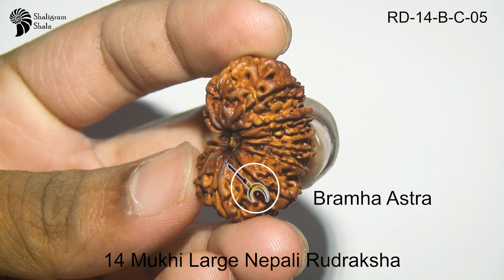14 Mukhi Large Nepali Rudraksha (RD-14-B-C-05)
14 Mukhi: Enhance Willpower, balance of mind, strength & courage, Symbolizes excellence, victory & success
Ruling God: Hanuman
Ruling Planet: Mars
Mantra: Om Namah Shivaye

14 face Rudraksha brings success & help you accomplish your goals in life. It improves bone and Muscle health. 14 Mukhi Rudraksha beads, popularly known as the "Deva Mani" or "Bead of the Gods," are brought by Shaligram Shala Center. This promotes mental tranquilly and strengthens intuition. We provide a range of premium natural Nepali beads. The intuition of the wearer works to perfection and he never fails in his decisions. Ruling over 14 Mukhi rudraksha is Lord Hanuman. The user of this Rudraksha bead develops into a Good Decision Maker due to its potent benefits. He is delivered from all of the tragedies, sorrow, and tension. It aids the wearer in achieving prosperity and safety. The planets Saturn and Mars are ruled by the Fourteen mukhi Rudraksha. These rare and holy 14 mukhi beads calm the negative affects of Mars and Saturn. The fourteen Mukhi Rudraksha aids in making deliberate decisions. This rudraksha purges all sins and grants the wearer Moksha. This rudraksha is used primarily to remove barriers caused by spirits and the evil eye.